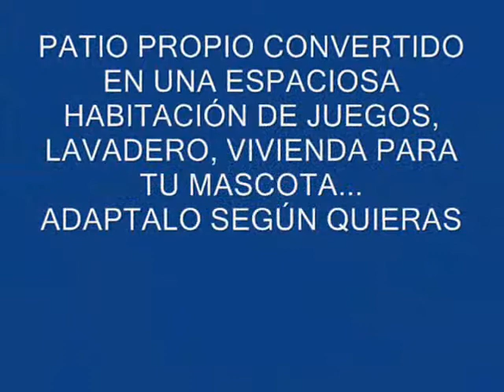Se vende piso con reforma integral del 2016 ¡SORPRENDENTE!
Si buscas tener tu vivienda y odias hacer obras...ESTE ES TU PISO. Magnífico piso, con reforma integral en toda la vivienda desde el 2016, los tres dormitorios los ha transformado en dos, siendo uno de ellos doble, bonita cocina de estilo americana,  suelos de gres porcelánico, entre otras características, además de un estupendo patio de 20 m2 con trastero y lavadero, completamente techado y con salida a la calle directa,  seguro te enamorará. Si eres un inversor y quieres tener beneficios desde el primer día sin tener que hacer un gran gasto ESTA ES TU OPORTUNIDAD. LLÁMAME HOY PORQUE MAÑANA YA ESTARÁ VENDIDO.